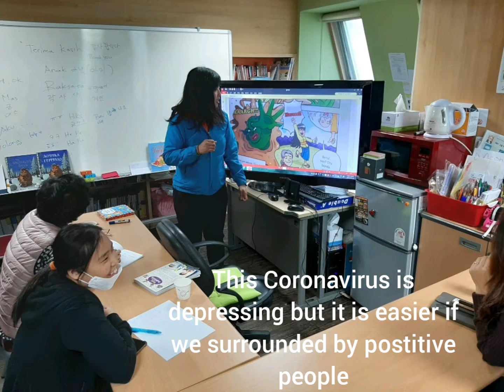How I fight Coronavirus mentally in Seoul March-April2020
We cannot be always sad. We cannot be always worry. I am a very social & outdoor people.
In South Korea is safe. Just wear a mask KF80 KF94 or N95 when you are outdoor especially in public transportation.

Avoid too massive crowd.
Use handsanitizer and wash hands often for 20-30secs.

If you are sick stay at home.

In this video all looks outdoor and I socialize with people but I also stay at home a lot and just go to work 3-4times a week.
My ideas for staying at home and I need to apply these to myself:
-Cleaning, redecorating, downsizing my stuff my room & files in my laptop.
Ideas outdoor:
-Hiking, cycling, walking,